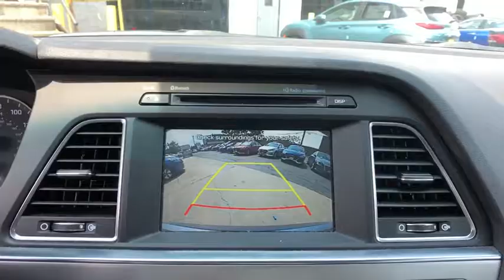0 Hyundai Sonata Stamford, Greenwich, Norwalk, Darien, Fairfield, CT U4631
New 0 Hyundai Sonata available in Stamford, Connecticut at Stamford Hyundai. Servicing the Greenwich, Norwalk, Darien, Fairfield, CT area.

Stamford Hyundai
85 Magee Ave